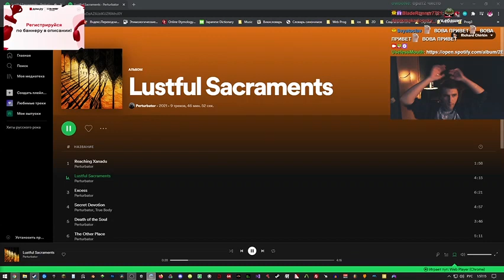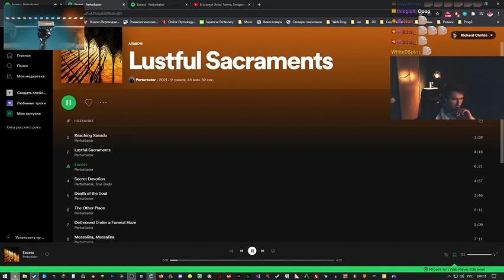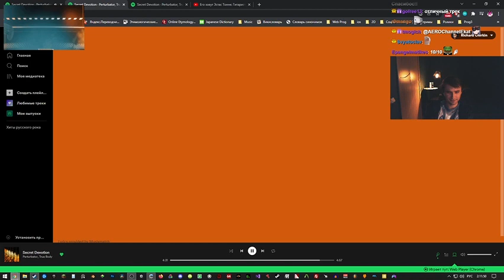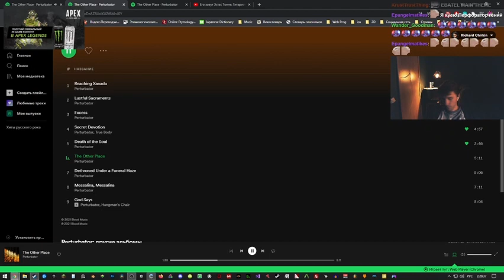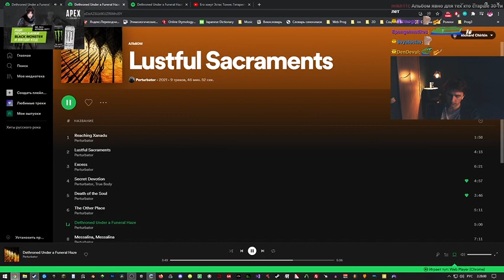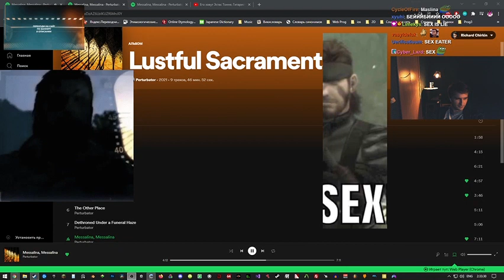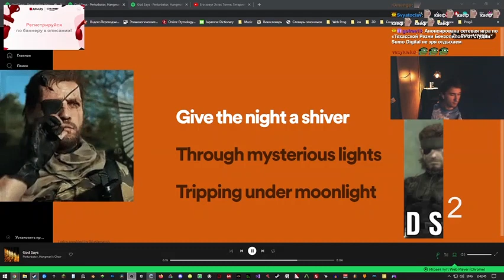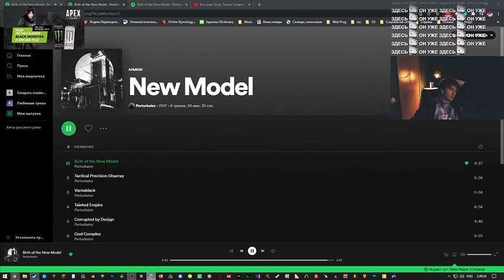Юзя слушает Perturbator весь альбом Lustful Sacraments + бонус трек Birth of the New Model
09.12.21
uselessmouth